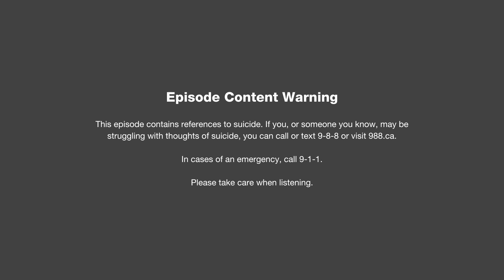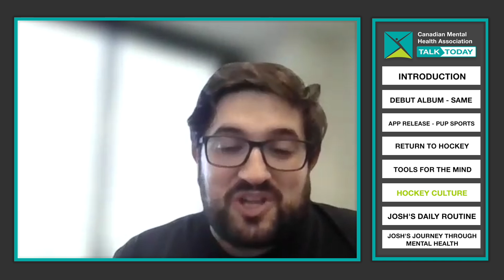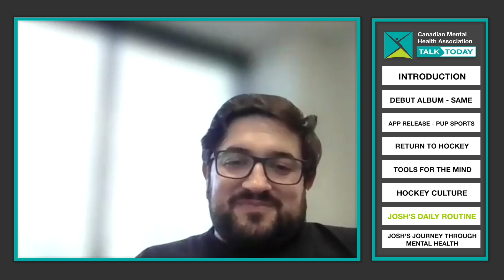Interview with Pro Hockey Player, Rapper and Entrepreneur Josh Ho-Sang - Talk Today podcast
In this episode of the Talk Today podcast, hosts Alex Salomie and Justin Dickie chat with professional hockey player, rapper and entrepreneur, Josh Ho-Sang.

A first-round draft pick of the National Hockey League’s New York Islanders in 2014, Ho-Sang offers thoughtful commentary on his mental health, hockey career, resilience and recovery, mindset, his new ventures into music and app development, and much more.

While Ho-Sang has been open about his mental health in the past, he delves deeper into the ups and downs of his time as a pro, describing his feelings through times he faced public criticism, his lowest moments, how he overcame his darkest times, and what he does today to stay mentally grounded and balanced.

Find Ho-Sang’s debut album SAME wherever you stream music, and his pick-up sports matchmaking mobile app, PUP sports, on the Apple App Store or Google Play.